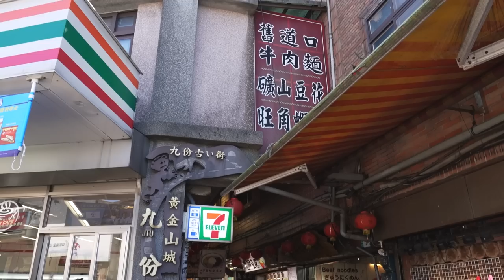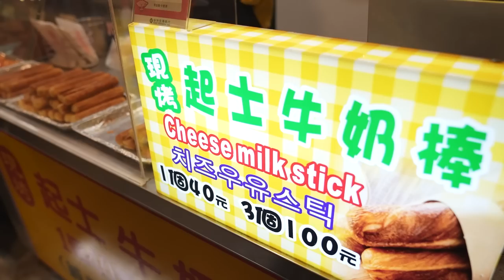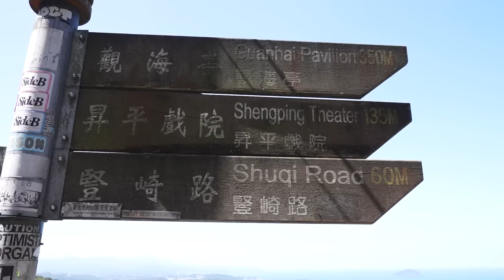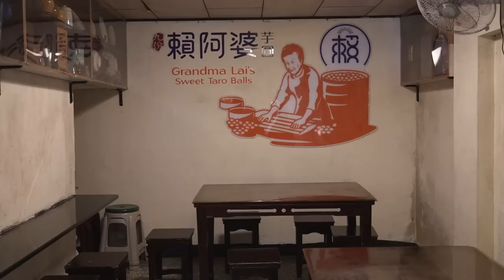กินเที่ยวไต้หวัน จิ่วเฟิ่น จีหลง ไม่ไกลจากเมืองไทเป | Taiwan 3/5 | FOLLOW ME Creator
เที่ยวไต้หวัน 10 วัน เมืองไทเป จิ่วเฟิ่น จีหลง ซันมูนเลค ไถจง เถาหยวน

รายละเอียดของทริป
• เดินทาง 1-10 มีนาคม 2566
•โดยสารการบิน Thai Vietjet บินตรง กรุงเทพฯ(สุวรรณภูมิ)-ไทเป ยุ้ยบินไฟล์ท 10.35น. บินถึงไทเปช่วงบ่าย 3 โมง เวลาดี สามารถเข้าที่พักแล้วออกไปเดินเล่นช่วงเย็นได้เลย บนเครื่องบินมีอาหารและเครื่องดื่มจำหน่าย โดยเฉพาะชานม รสชาติเข้มข้น หวานน้อย อร่อยมาก
• ประกันการเดินทาง Cigna ยุ้ยใช้แบบรายปีค่ะ
• Pocket Wifi ของ Samurai Wifi
• เรทเงินที่ยุ้ยแลกไป 1:1.65 NT$

มาเที่ยวไต้หวันรอบนี้ อากาศดีมาก ๆ อากาศหนาวแต่ช่วงกลางวันแดดแรง แต่ยุ้ยกับพี่แม้วไม่กลัวแดดเลยเพราะเราใช้กันแดด Venita Anti-Acne Care Sunscreen SPF 50 PA+++  ครีมกันแดดที่เหมาะสำหรับคนผิวบอบบางแพ้ง่าย ผิวมัน เป็นสิว*
✅เนื้อครีมเจลบางเบา ซึมเร็ว เกลี่ยง่าย ไม่เหนียวเหนอะหนะ ไม่หนักหน้า เบาสบายผิว
✅ไม่วอก ไม่เป็นขุย ช่วยให้แต่งหน้าติดทน ไม่หมองคล้ำระหว่างวัน
✅เหมาะทุกกับสภาพผิว แม้ผิวแพ้ง่ายหรือมีสิว
✅ใช้แล้วหน้าไม่ลอยแม้จะทา 2 ข้อนิ้วก็ไม่ทำให้หน้าวอก
✅ ไม่มีสารที่ก่อให้เกิดการอุดตัน การแพ้หรือการระคายเคือง
❌น้ำหอม ❌สี ❌พาราเบน ❌alcohol ❌น้ำมัน หรือ mineral oil
✅ มีคุณสมบัติเป็นมอยส์เจอร์ไรเซอร์ช่วยเพิ่มความชุ่มชื้นให้ผิว

ถือว่าเป็นกันแดดลูกรักของยุ้ยกับพี่แม้วเลย

🛒 ช้อปออนไลน์ คลิก! 👇
ช่องทางจำหน่ายอื่นๆ: Beautrium, 7 App (7-11 online)

0:00 เปิดคลิปวันที่ 6
0:57 Jiufen Old Street
10:54 Keelung City
12:36 Zhengbin Port Color Houses
17:39 New Mala Hot Pot Wuchang Branch

❋ Camera
Sony A1 / IPhone14
❋ อุปกรณ์บันทึกเสียง
DJI Mic
Piccasus ผู้นำเข้าและจัดจำหน่าย DJI ในไทยอย่างเป็นทางการ